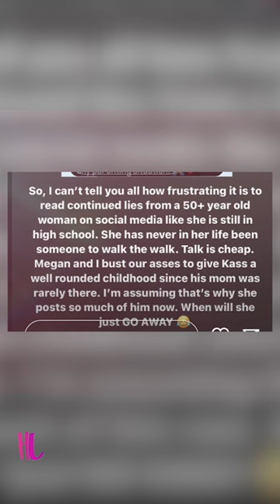brianaustingreen Praises meganfox Fox As He Claps Back At Ex VanessaMarcil ’s Coparenting Dig